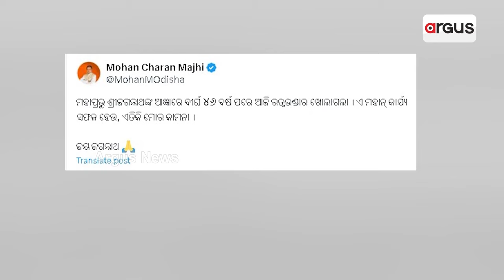ଓଡ଼ିଆ ଅସ୍ମିତାର ବଡ଼ ବିଜୟ || Odia Asmita || Ratna Bhandar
ଓଡ଼ିଆ ଅସ୍ମିତାର ବଡ଼ ବିଜୟ । ୨୪ ବର୍ଷରେ ଖୋଲିପାରିଲେନି ନବୀନ ସରକାର , ମାସକ ଭିତରେ ରତ୍ନଭଣ୍ଡାର ଖୋଲି ଦେଖାଇଲେ ମୋହନ ସରକାର । ନିର୍ବାଚନରେ ରତ୍ନଭଣ୍ଡାର ଅସ୍ମିତା ଲଢେଇ ପ୍ରସଙ୍ଗ ଥିଲା ସର୍ବାଗ୍ରେ, ମୋଦିଙ୍କ ସହ ଅନ୍ୟ ହେବିୱେଟ୍ ଉଠାଇଥିଲେ ରତ୍ନଭଣ୍ଡାର ପ୍ରସଙ୍ଗ ।